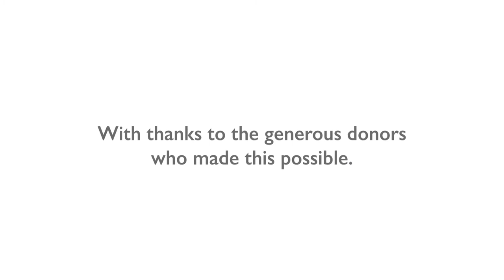Rewilding Zinave 2017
This week (October 2017) the last 33 of 250 buffalo were safely delivered from Marromeu Game Reserve to Zinave National Park in Mozambique, bringing to an end the wildlife translocation season for 2017. A total of 783 animals were successfully translocated to Zinave this year, which included 93 reedbuck and 387 waterbuck from Gorongosa National Park. So as to ensure the well-being of the wildlife, translocations are only executed during the cooler months of the year, and as he heat of summer now sets upon southern Africa, all translocation operations have been halted until next year. The development of Zinave as an integral component of Great Limpopo Transfrontier Conservation Area (TFCA), was initiated by the government of Mozambique and gained momentum with the signing of a renewable 10-year co-management agreement between the Mozambican National Administration for Conservation Areas and Peace Parks Foundation in September 2015. Restoring large landscapes is what transfrontier conservation is all about, and wildlife translocations assist in reversing the decimation of these ecosystems. Since the signing of the Zinave co-mangement agreement in 2015, more than 1000 animals have been repopulated into the park.